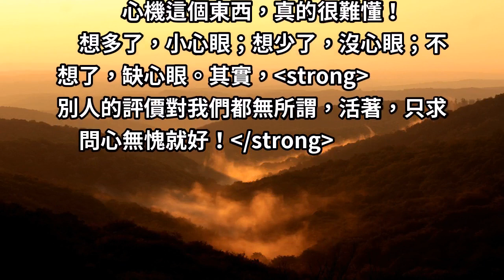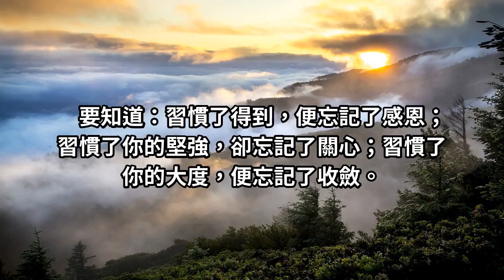誰都不傻，只是不說而已！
心機這個東西，真的很難懂！
想多了，小心眼；想少了，沒心眼；不想了，缺心眼。其實，別人的評價對我們都無所謂，活著，只求問心無愧就好！